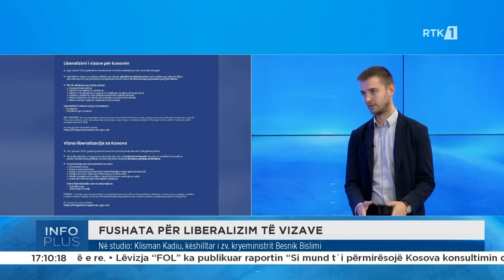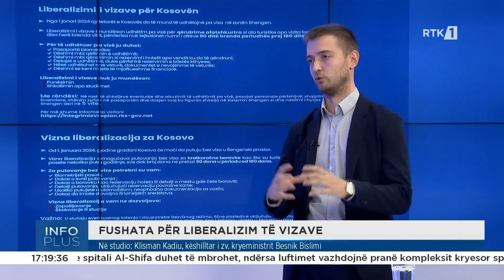Fushata për liberalizimin e vizave - Intervistë, Klisman Kadiu 14.11.2023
𝐖𝐄𝐁: 𝐫𝐭𝐤𝐥𝐢𝐯𝐞.𝐜𝐨𝐦